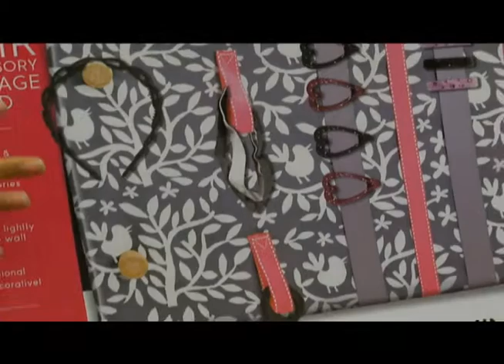Entrevista REMINGTON - Programa Con Aroma de Mujer Canal 13